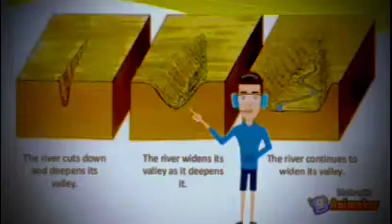Work of a river (detailed explanation)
by ALAN'S TALENT